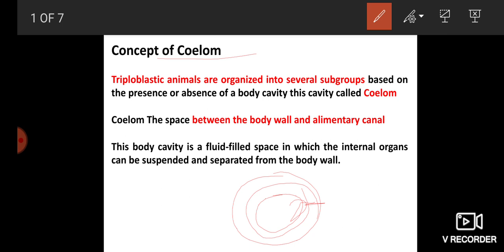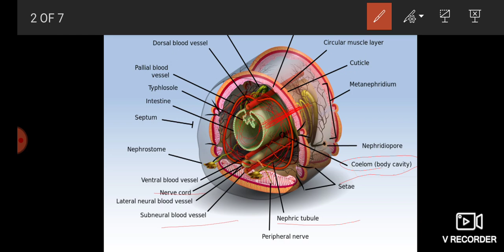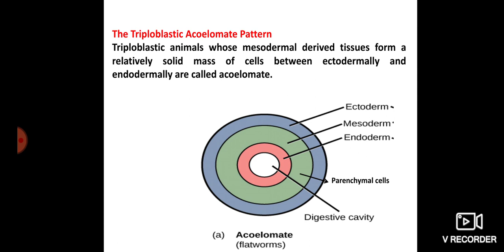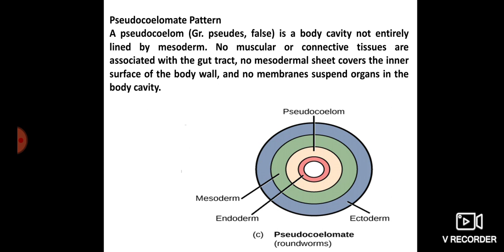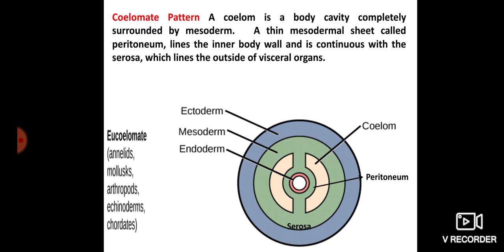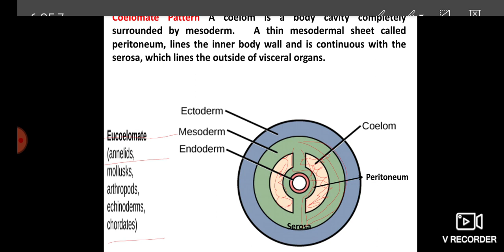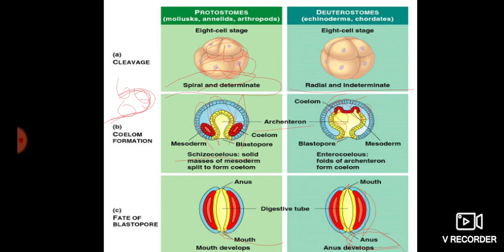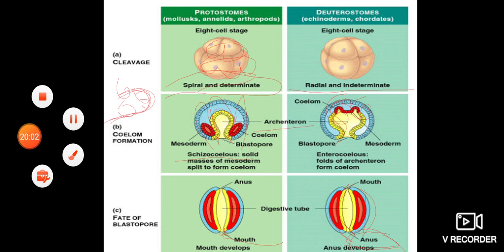Coelom concept and types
This video explain about concept and types of coelom and how we divide the animals into two group Protostome and Deuterostome on the behalf of coelom